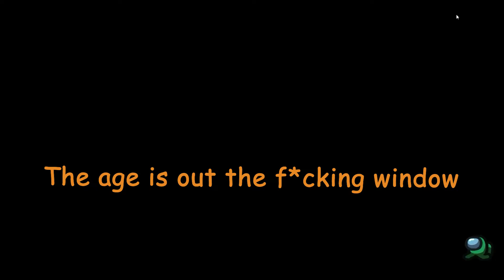Oh you dirty b*tch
Mr. Anderson approves this video
The squad is getting down and dirty..

Friends in this video!:
BarKingHamilton
z Rias z
z Xenovia z
illusiveDreams0
Shred H3LL
NZ8
Leroy Jenkins61
l3lack F0X
Cyndi
HellsWolf013
MarbleKarma3741

Check out the store Alpharigs for some amazing desktop/setup accessories and gadgets!

Intro/outro done by: IG: alyssaxadamss